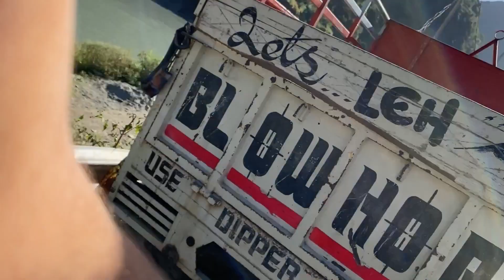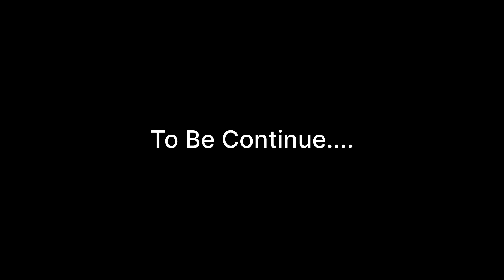18 Saal Kai Bad Apne Gaon Gaye + First Tym Visit In My Village + Brahmani Mata Darshan |Chamba Sehun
Hey guys